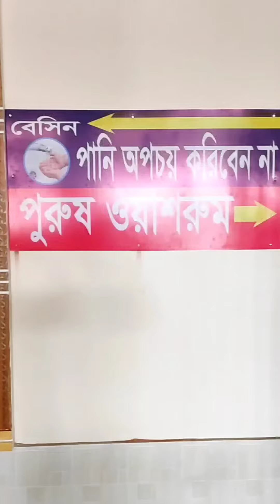Road Star Resort || Econo Service || Cumilla || Noakhali